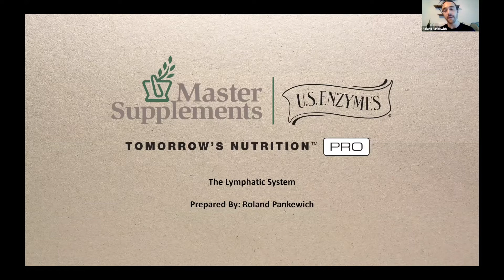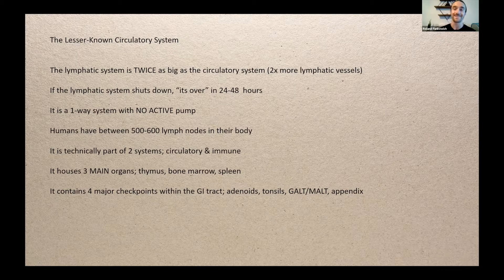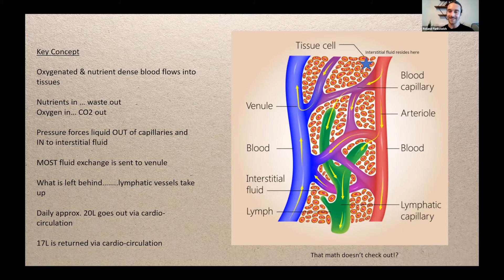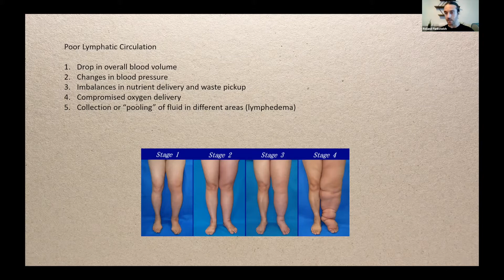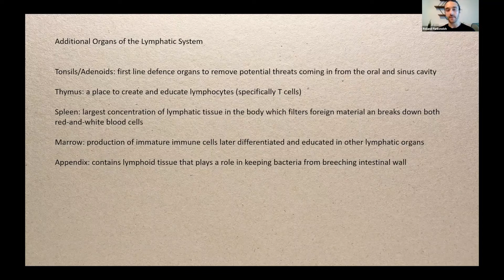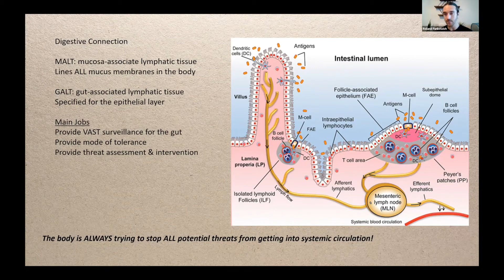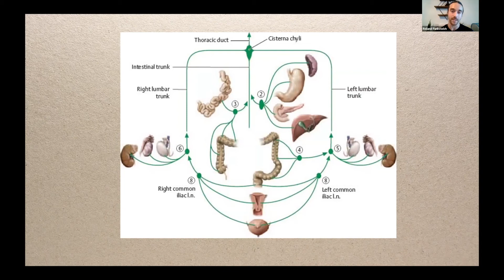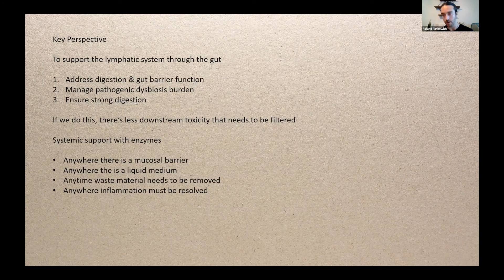The Gut-Lymphatic Connection with Roland Pankewich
So far, this series has been examining different aspects of the body in a progressive style with the aim of establishing the premise that systemic health is contingent upon the foundation of cellular health. Moving through this series, understanding this interconnected nature and MORE importantly, how the body was designed to help maintain this process, makes showcasing the unsung hero of the body that much more appreciated. Let’s dive into the lymphatic system!

The lymphatic system is many things:
• An aspect of the circulatory system (supports the main cardiovascular system).
• An integral part of the immune system (immune-specific organs, nodes, and cells).
• A filtration system (removing any threats from circulation via lymph node action).
• An integral part of the digestive system (playing a key role in absorption).
• A detox support system (helping to push impurities out the body to supports organs).

This unsung hero is not simply something we remember on an anatomy chart, it is ACTIVELY working to keep good working order and harmony within the body and what circulates around it. The best way to support the lymphatic system besides targeted detox is to make sure the place where it does much of its work (the digestive system) is not contributing to the overtime it will have to put in to clean up what leaks through.